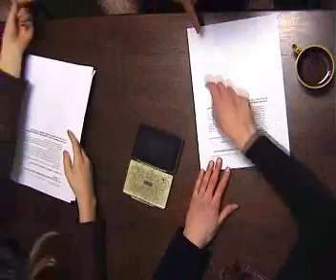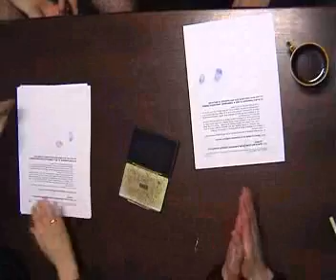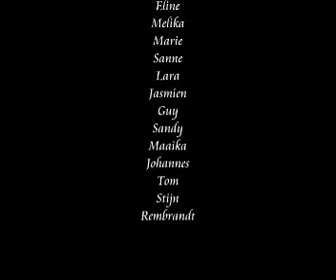De omgekeerde wereld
Filmpje UCOS, Brussel
Gemaakt tijdens de GLobateliers XXL 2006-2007